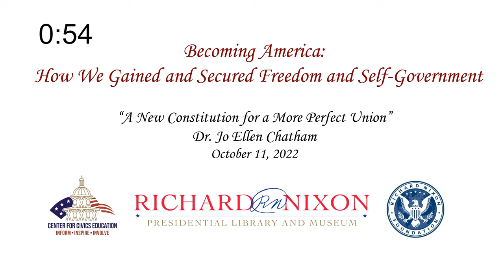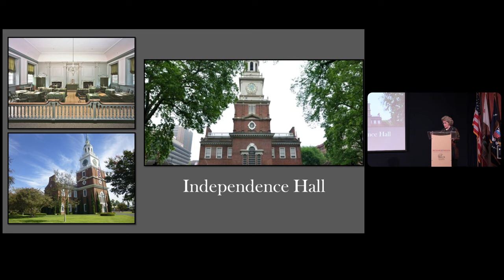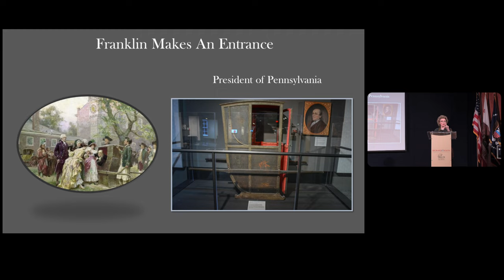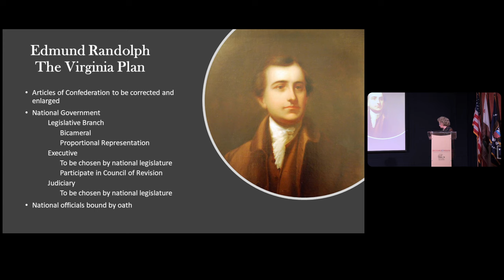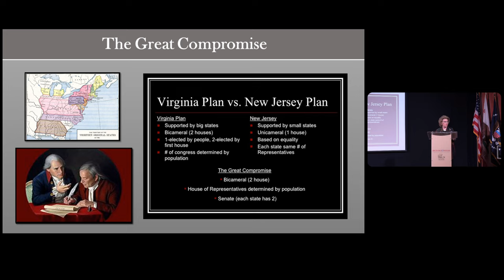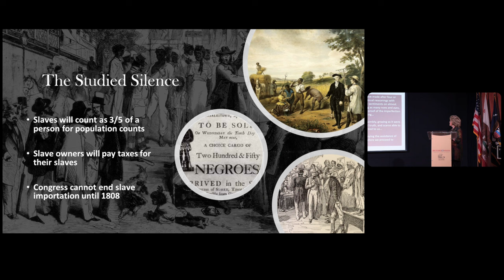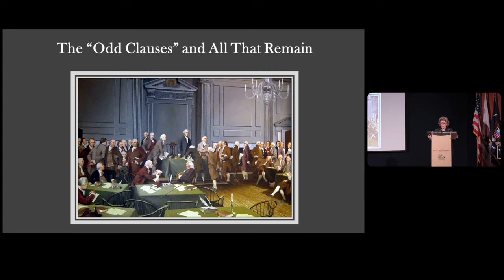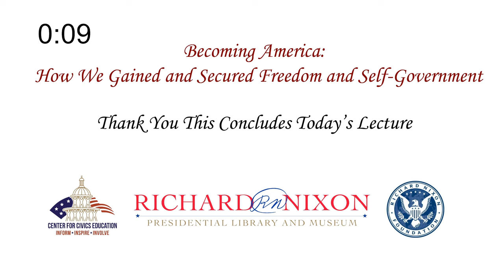Becoming America | Lecture 4 | A New Constitution for a More Perfect Union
October 11, 2022: This lecture is part of the Becoming America: How We Gained and Secured Freedom and Self-Government Lecture Series.  In this lecture series, we reflect on our history as a nation with an overview of our founding documents.

Location:
Richard Nixon Presidential Library and Museum, Yorba Linda, CA.

Participants:
Jo Ellen Chatham, Concordia University Irvine

"The President's Own" United States Marine Band performs John Philip Sousa, "Semper Fidelis."
"The President's Own" United States Marine Band performs "The Marines' Hymn."

Organized by the National Archives and Records Administration and the Center for Civics Education at Concordia University Irvine with support by the Richard Nixon Foundation.